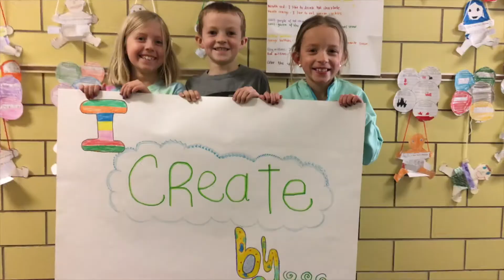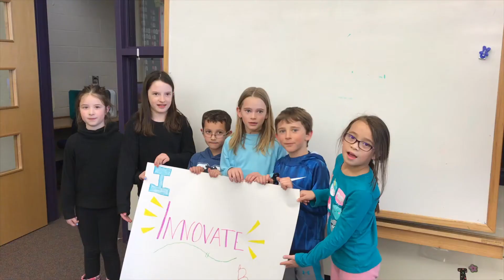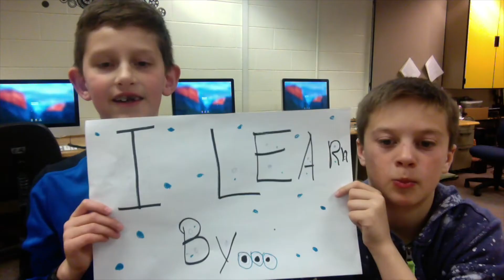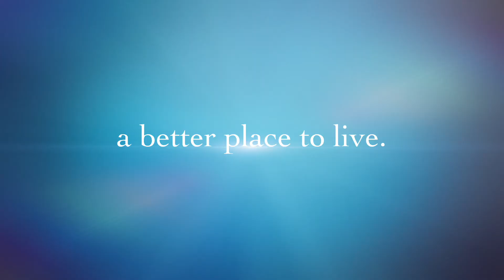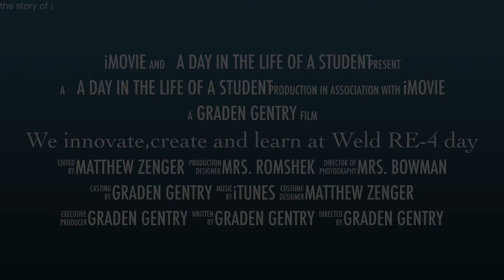2018 Learner's Showcase!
Highlight Video made by SV 5th Graders Graden Gentry and Matthew Zenger.